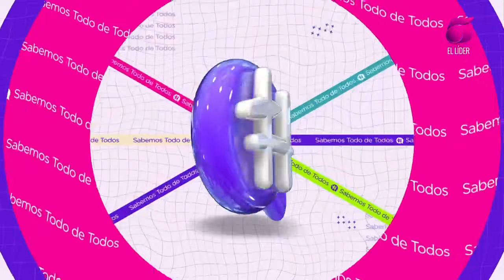Lo que no sabías de Lilian Pineda, virreina del certamen Miss Universo